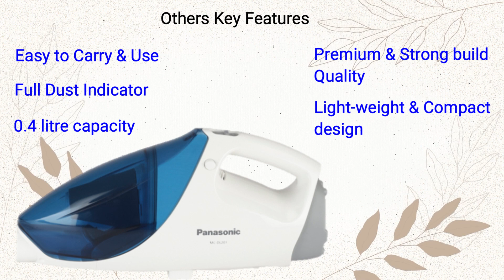Best Vacuum Cleaner for Home 2022 | Top 5 Best Vacuum Cleaner 2022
Hello Friends, In this video, I have explained about Top 5 best Vacuum Cleaner for Home 2022 in India. These are the best Vacuum Cleaner 2022 for home under 5000. I have selected these best Vacuum cleaner in India 2022 under 5000 on the basis of performance, Quality, Reliability & customer feedback.
You can clean your home with lower efforts. You can do Dry as well as Wet Cleaning with the help of these vacuum cleaner. I have also explained about the, Price, Suction Power, Attachment, features & warranty of Vacuum Cleaner so that you will select the best Vacuum Cleaner 2022 in India available in the market. I am uploading the video on this channel on regular basis related to Home appliances & Kitchen appliance.
1. BLACK+DECKER WDBD15 High Suction Wet & Dry Vacuum Cleaner & Blower With HEPA Filter & Reusable Dustbag

2. INALSA Vacuum Cleaner Wet & Dry 15L 1400W with Steel Tank-Micro WD15 with 3in1 Multifunction Wet/Dry/Blowing

3. Panasonic MC-DL201 700-Watt Vacuum Cleaner (Blue)

4. Eureka Forbes Quick Clean DX Vacuum Cleaner with 1200 Watts Powerful Suction Control

5. American MICRONIC- Imported Vacuum Cleaner with HEPA Filter, 1600 Watts Copper Motor, Variable Speed Control

Time Stamp
00:00 Introduction
00:17 Content of Video
01:19 Types of Vacuum Cleaner
01:38 Points to consider Before buying a Vacuum Cleaner
02:07 American Micronic Vacuum Cleaner
03:30 Eureka Forbes Vacuum Cleaner
04:52 Panasonic Vacuum Cleaner
06:10 Inalsa Vacuum Cleaner
07:35 Black & Decker Vacuum Cleaner
08:50 Conclusion

You Can also follow on Instagram